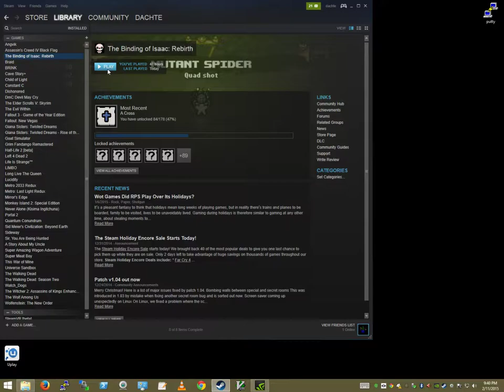Let's Play Binding of Isaac: Rebirth